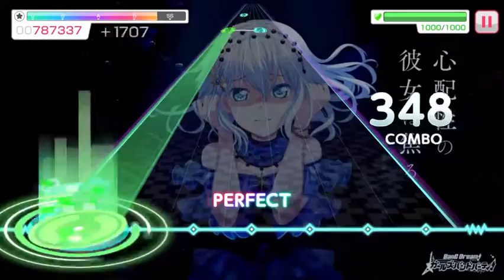[バンドリ! / Bang Dream!] 深海少女 EXPERT FC(MV ON)